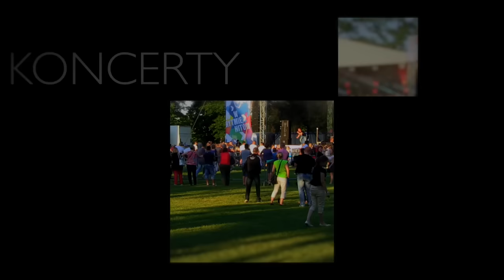Dni Świdnicy 2016